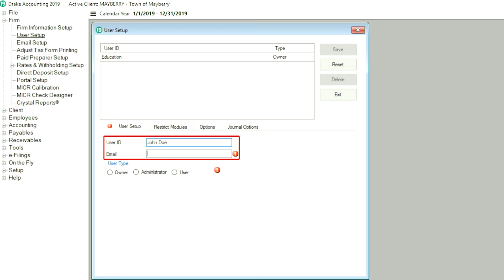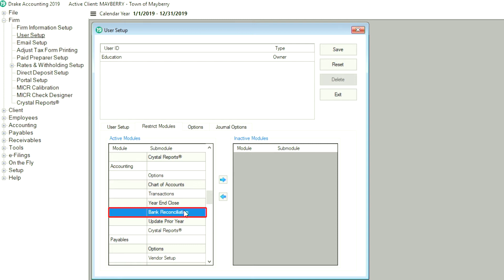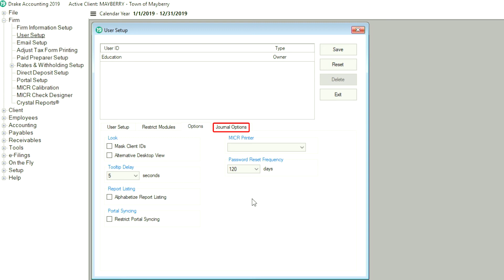Security Setup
Learn how to setup new users in Drake Accounting.